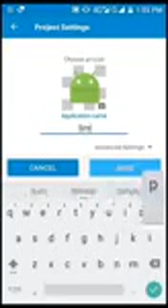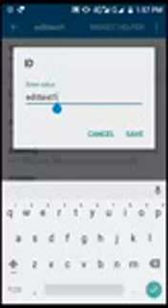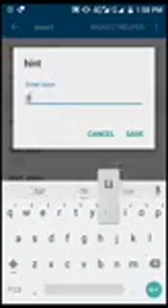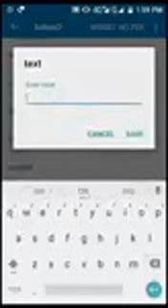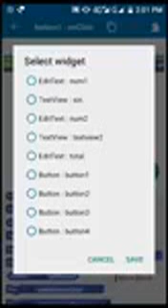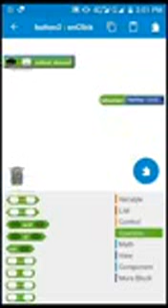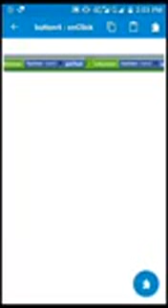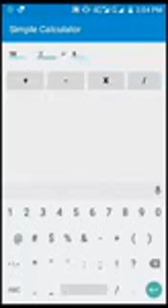How To Make Simple Calculator App in Sketchware :SL Anubha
How To Make Simple Calculator App in Sketchware...
Learn to create Simple Calculator App in Sketchware App